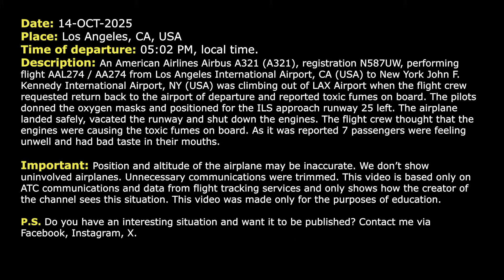TOXIC fumes in the aircraft after takeoff. American Airbus A321 returns to Los Angeles. Real ATC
14-OCT-2025. An American Airlines Airbus A321 (A321), registration N587UW, performing flight AAL274 / AA274 from Los Angeles International Airport, CA (USA) to New York John F. Kennedy International Airport, NY (USA) was climbing out of LAX Airport when the flight crew requested return back to the airport of departure and reported toxic fumes on board. The pilots donned the oxygen masks and positioned for the ILS approach runway 25 left. The airplane landed safely, vacated the runway and shut down the engines. The flight crew thought that the engines were causing the toxic fumes on board. As it was reported 7 passengers were feeling unwell and had bad taste in their mouths.

HOW I DO VIDEOS:
1) I monitor media, airspace, looking for any non-standard, emergency and interesting situation.
2) I find communications of ATC unit for the period of time I need.
3) I take only phrases between air traffic controller and selected flight.
4) I find a flight path of selected aircraft.
5) I make an animation (early couple of videos don’t have animation) of flight path and aircraft, where the aircraft goes on his route.
6) When I edit video I put phrases of communications to specific points in video (in tandem with animation).
7) Together with my comments (voice and text) I edit and make a reconstruction of emergency, non-standard and interesting situation in flight.